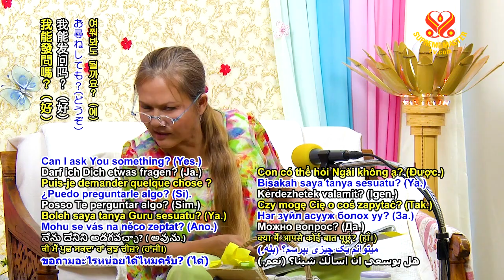Even After I Die (Ngay Cả Sau Khi Tôi Nhập Diệt)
Excerpt from a public lecture by Supreme Master Ching Hai (Vegan)
"Earth Store Bodhisattva Sutra: Benefiting the Living and the Dead", P2, BMD 607
France, Aug. 11, 2015, SM VIDEO #1071-2